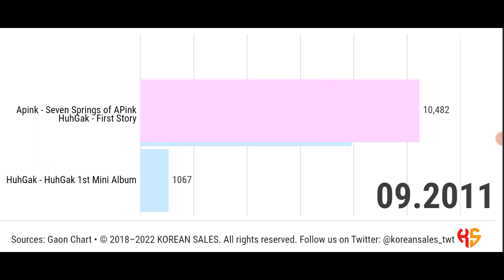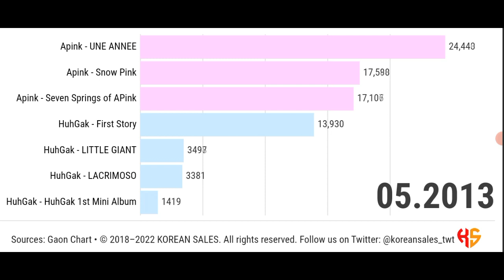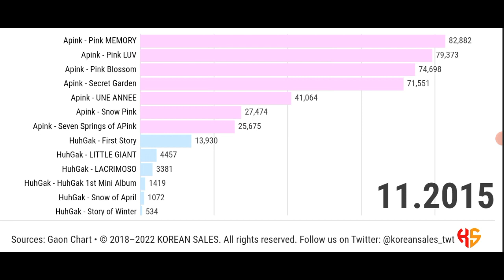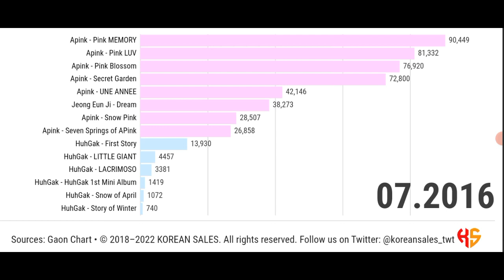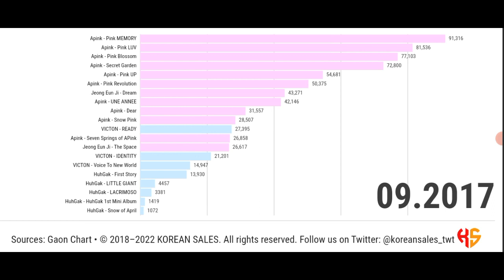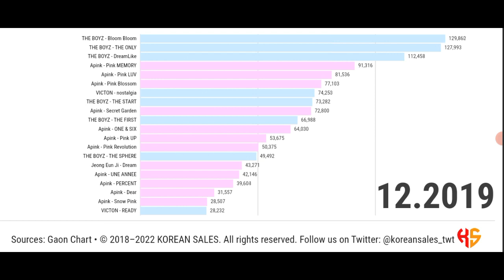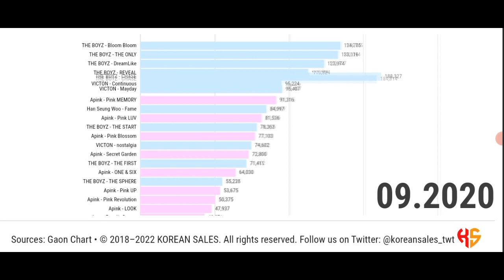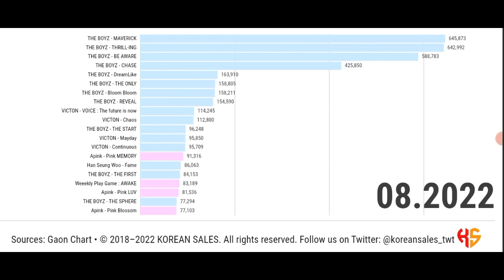BEST-SELLING ALBUMS UNDER IST ENTERTAINMENT (01.2011~08.2022) | KOREAN SALES